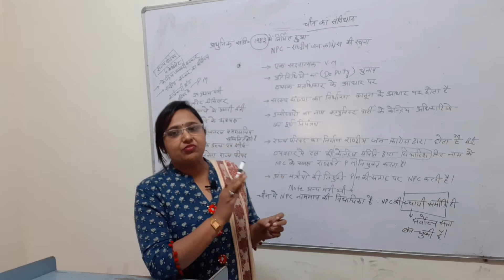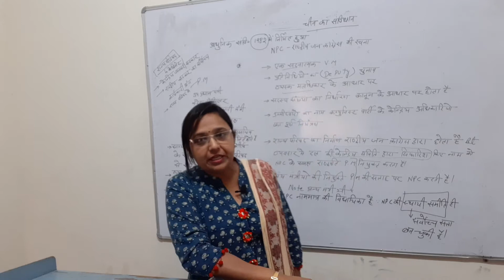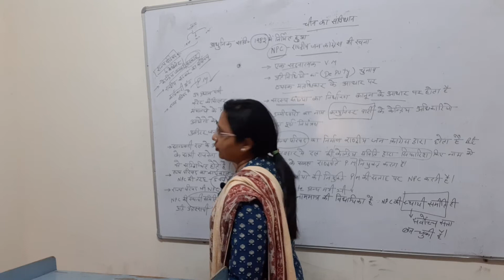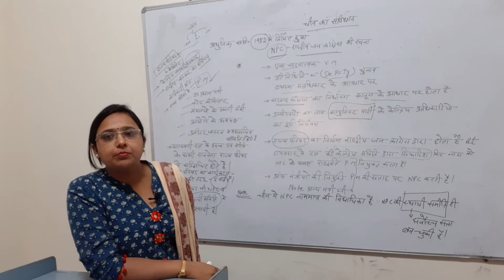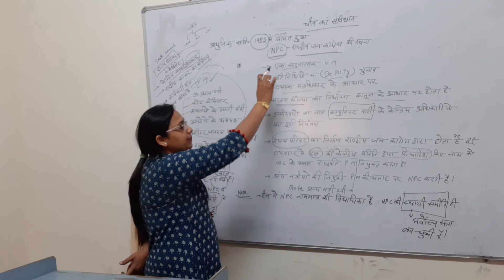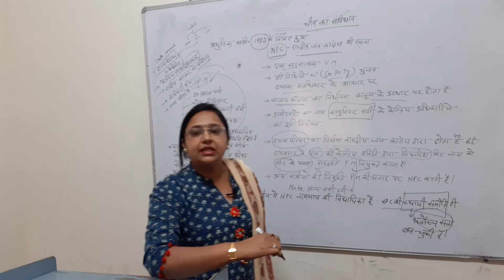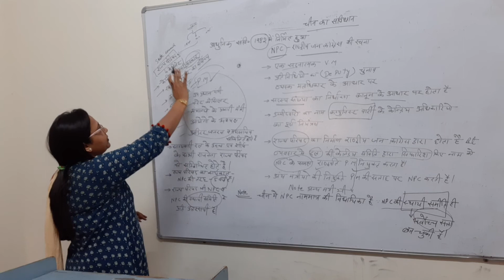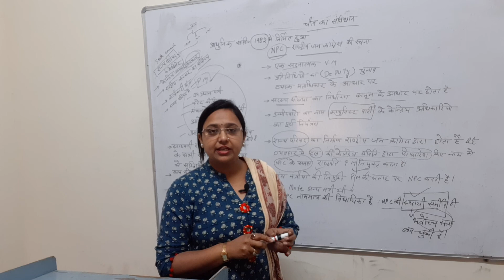china constitution lec4 national people Congress ka lec1